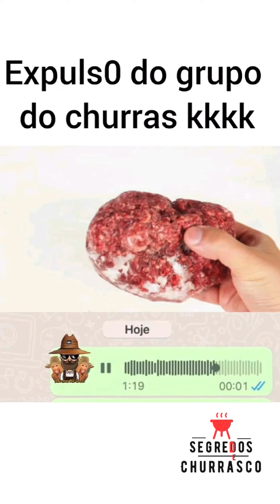Folgado do Churrasco